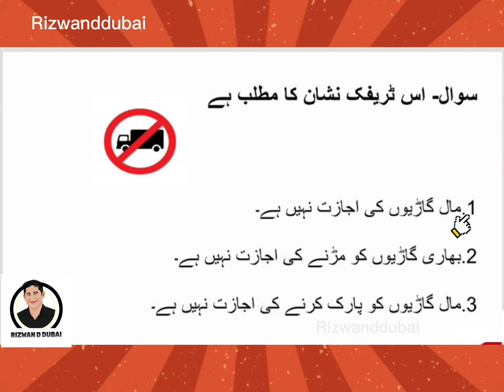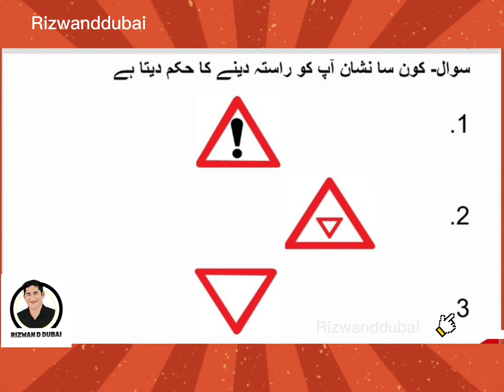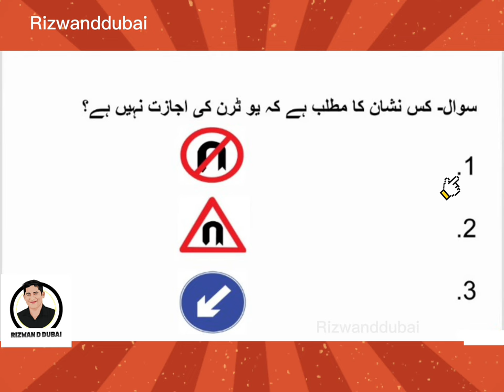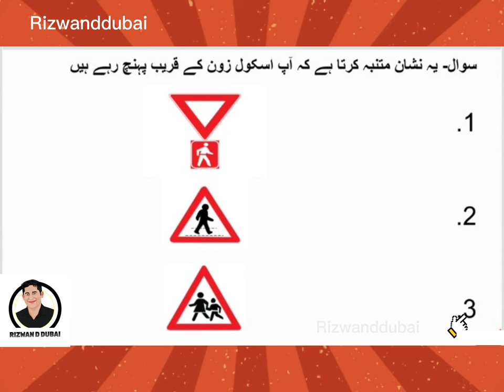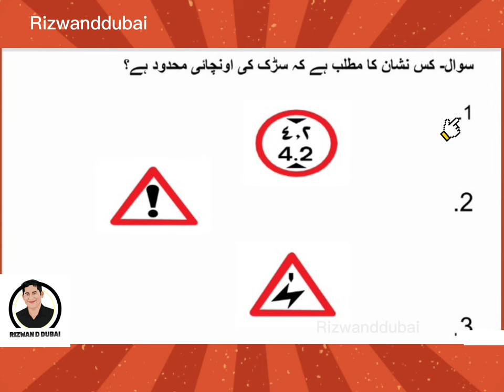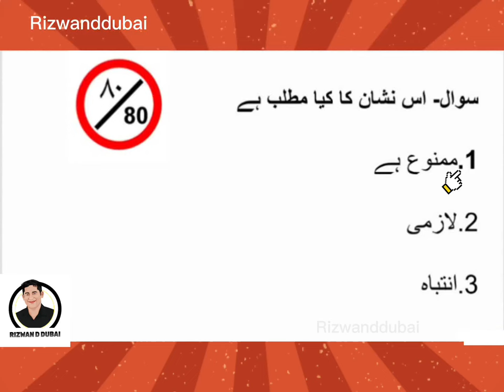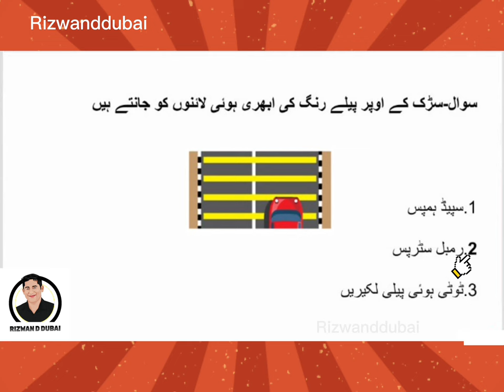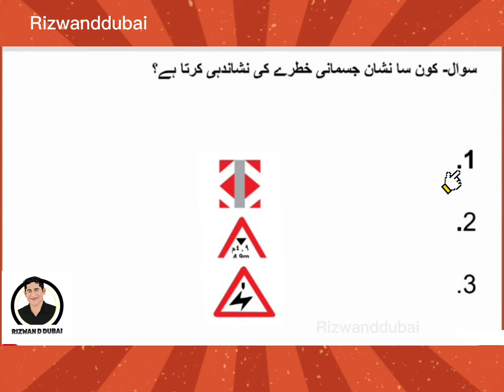Drive Dubai Mock Test voice-over Hindi, Urdu Part#71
Note:Images used in this video is taken from Rta Hand Book for students Education and training purpose only.
TEST-1
RTA THEORY MOCK TEST
Rta signal in Punjabi#Rta Signal Test in pastu
Rta Signal test in pastu
Rta Signal test in bangla
Rta signal Test in telugu
Lmv Signal Test
Dubai Driving licence Renewal
Rta Theory Test in Tamil
Dubai Driving licence Renewal fees 2023
Rta knowledge test dubai
Rta road test route
Hazard perception video test dubai
Dubai Driving test in urdu
LMV/HVT/HVB
hazard perception test rta dubai
Drive dubai mock test
Theory Test in Urdu
Rta Theory Test in Hindi
Rta hpt clips 2023
Ptt lecture in urdu
Smart yard test dubai
Parking Test Dubai